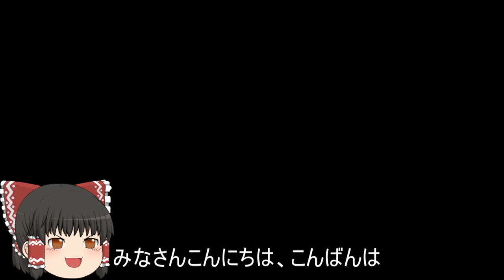機動戦士ガンダムオンライン[ゆっくり実況プレイ]（鉱山都市）パート360